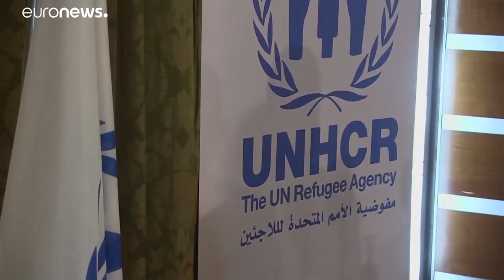UNHCR am Weltflüchtlingstag: Krise ist beherrschbar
68,5 Millionen Menschen aus aller Welt sind wegen Konflikten, Armut oder Hunger auf der Suche nach Hilfe oder Schutz. …